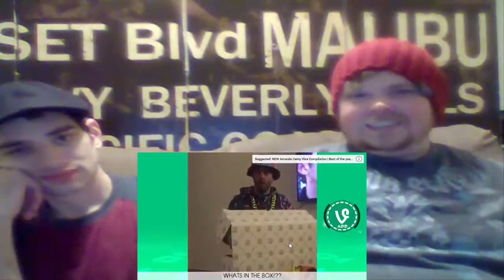"IMPOSSIBLE CHALLENGE" Don't Laugh #3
In this video Zakk and Wayne try not to laugh at the random clips. Can they hold out? Wait and see!!